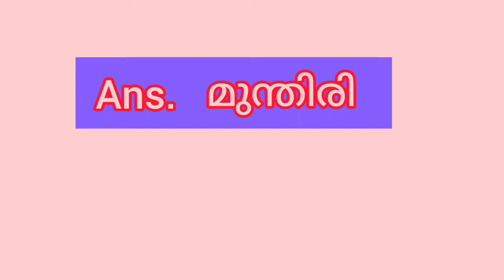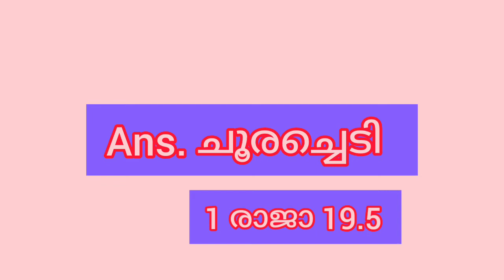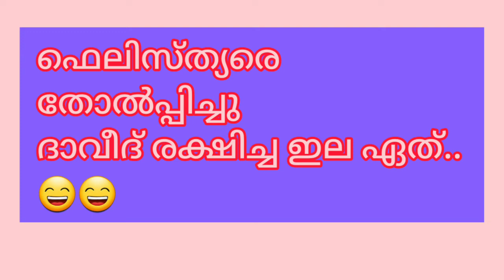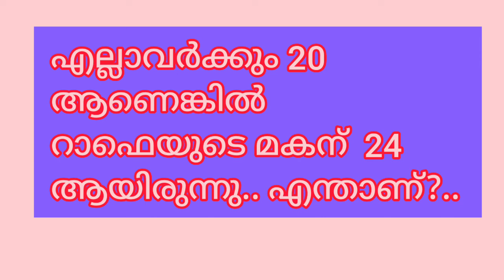ഈ ഗ്രഹത്തിൽ നിന്നും അകന്നോളൂ. Bible fun questions. bible Kusruthy chodhyangal. 3J Highlights.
Bible fun questions. Bible games.bible Kusruthy chodhyangal. 3J Highlights. Bible games for Sunday school program. Bible games for youth program. Biblical program. Christian special program, #bible.